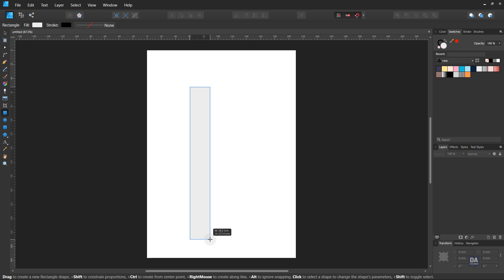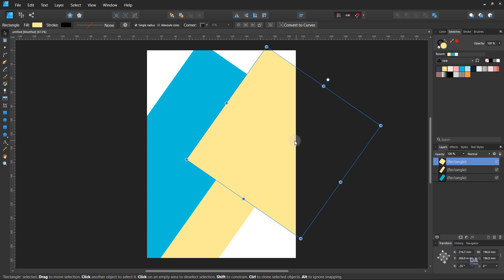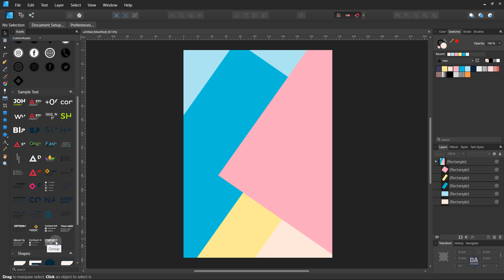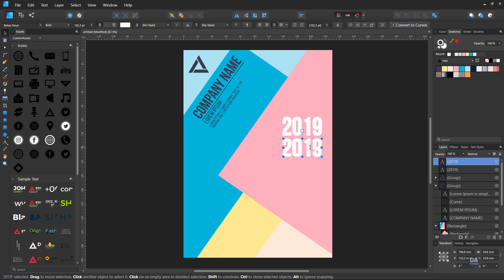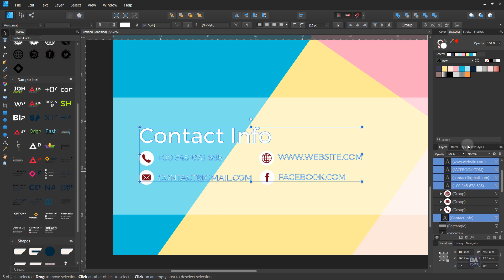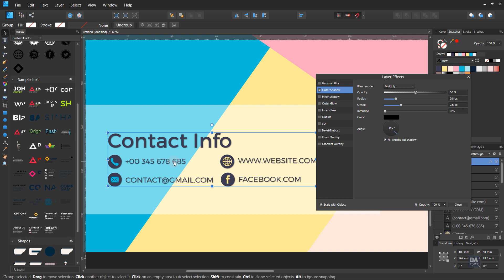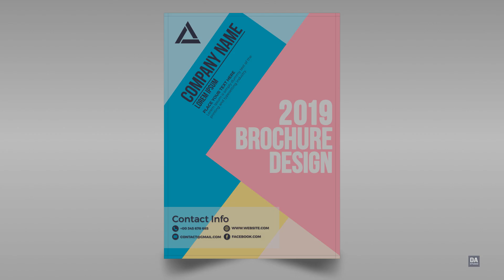Modern Style Brochure Design in Affinity Designer 1.7.1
Modern Style Brochure Design in Affinity Designer

Size of the Brochure is Standard A4